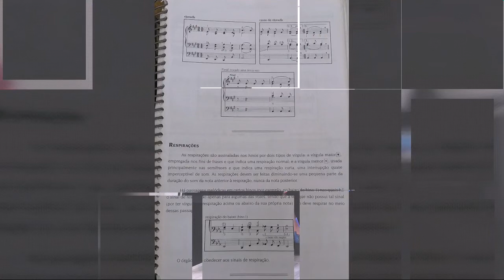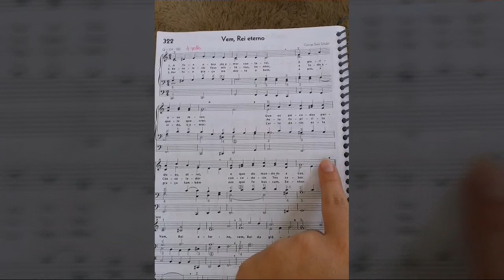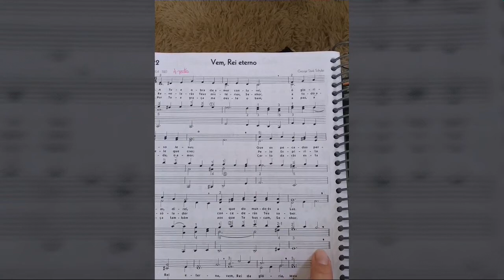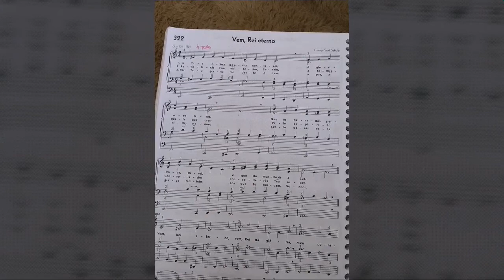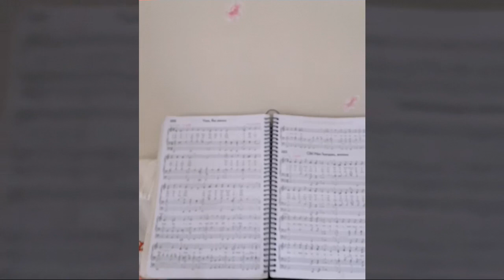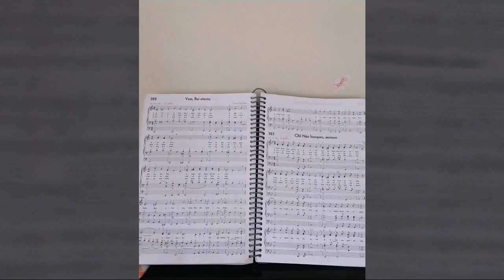Hino 322 da CCB ☆Especial 500 inscritos☆ tocado as 4 partes no Órgão e com dicas no final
Finalmente consegui editar e salvar, depois e muuuitas horas e tentativas. No vídeo toco no Órgão o hino 322 "Vem Rei Eterno" (da Congregação Cristã no Brasil) do hinário número 5. No fim do vídeo tem algumas dicas sobre as vírgulas para futuras organistas ou irmãs que já tocam...
DEUS ABENÇOE A TODOS OS MAIS DE TOP INSCRITOS QUE OUVEM OS HINOS AQUI DO CANAL!
Órgão da marca Harmonia, modelo HS 200 SUPER.